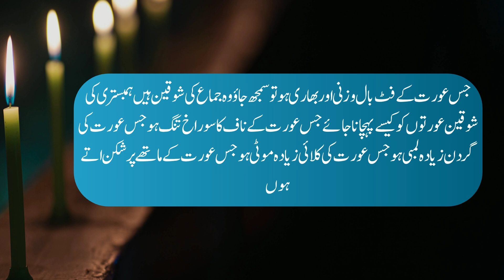Husband Wife Love Motivation l Husband Wife Secrect Quotes Urdu l Bano Qudsia l Alfaaz Ghar